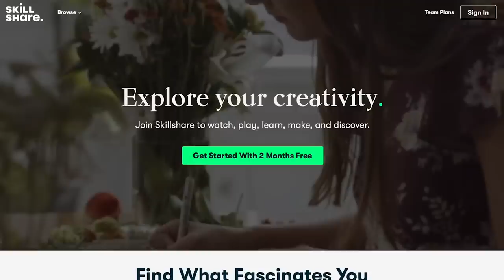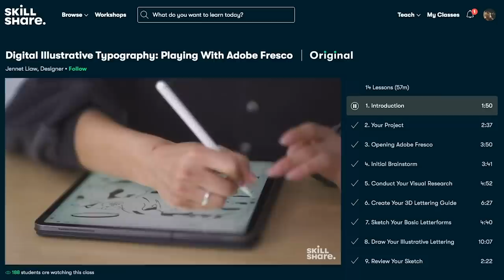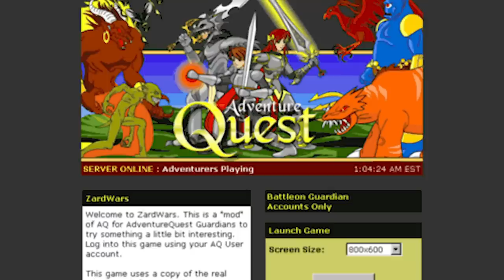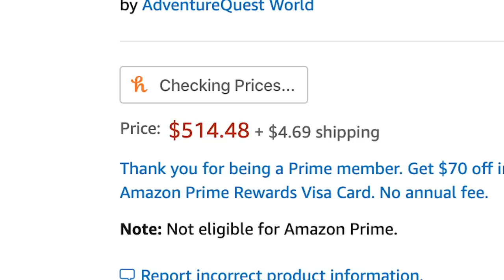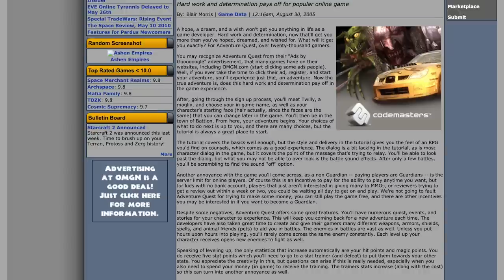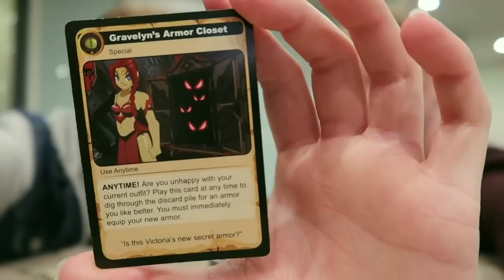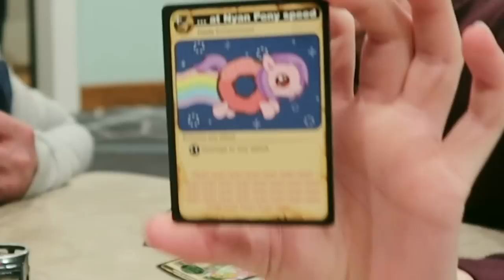Adventure Quest Was Weird [Innovative Flash RPG] | Billiam ft. Negative Legend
Adventure Quest was an incredibly ambitious project created by Adam Bohn, the founder of Artix Entertainment. Let's go back and rediscover it so we can make a video about it and make that money, babyyyy